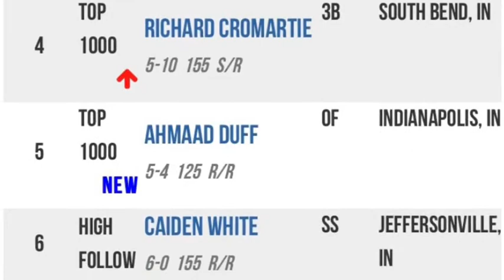Indiana Bulls Black 2024 summer 2020